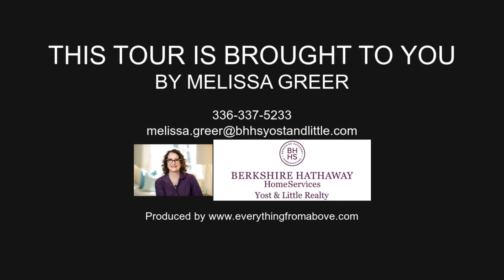4803 Lake Laurel Ct, Greensboro NC 27455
4803 Lake Laurel Ct, Greensboro NC 27455, USA